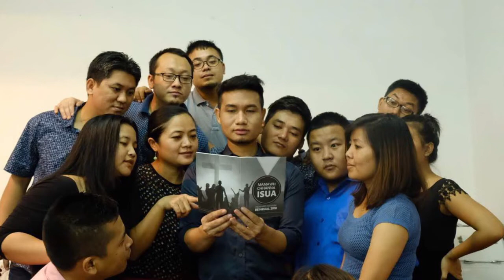EDMTI 2018 - 2019 | Hlimthla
East Delhi Mizo Thalai Inkhawm 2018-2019 hlimthla